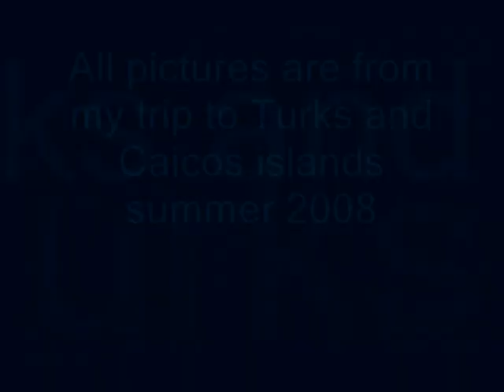Turks and Caicos 2008 slide show